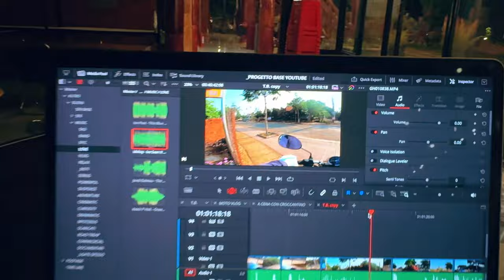POLVERE DI FATA? - Cose assurde sulle strade del Vietnam • SNAKE ep.79 🐍